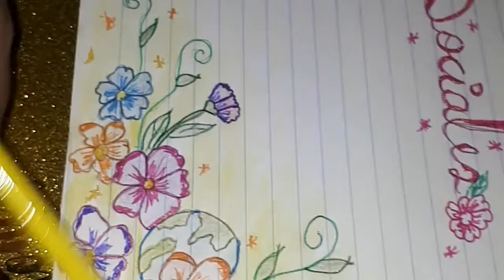Portada de Cuadernos